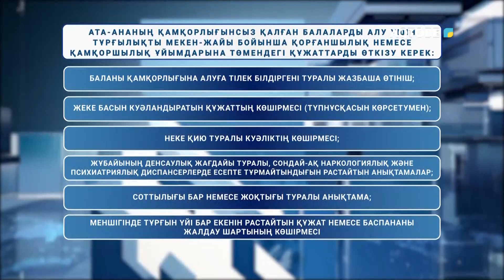Өңірде 800-ден астам адам бала асырап алу үшін кезекте тұр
Жетім және асыраушысынан айырылған балалардың республикалық деректер базасында  832 ақтөбелік бала тізімде тұр.

Оның 700-дейі қорғаншылық қамқорға берілсе, 70 бала патронаттық тәрбиеде. Қалған жүздей жеткіншек жергілікті арнайы интернаттарда өсіп жатыр.

Ал, оларды асырап алу үшін 500-дей адам кезекте тұр. Құжатын реттеп, арнайы курстан өтсе де әлі күнге дейін бала асырап алу мүмкіндігіне қол жеткізе алмай отырғандар көп.
Себебі қандай?